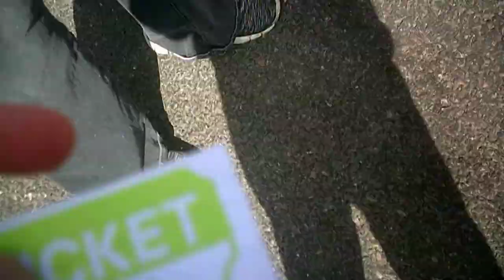On A Mechanical Bull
It Was Hard And Fun At The Same Time!